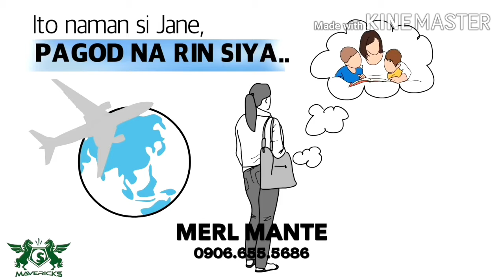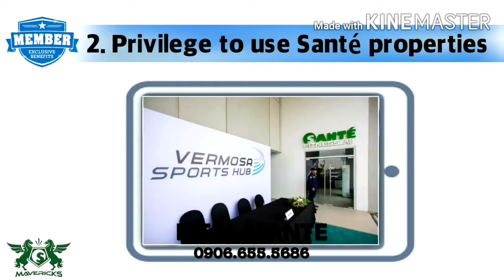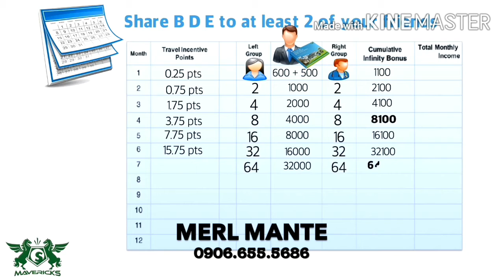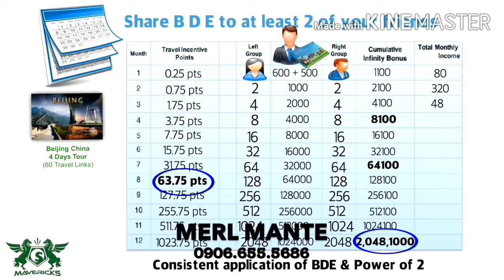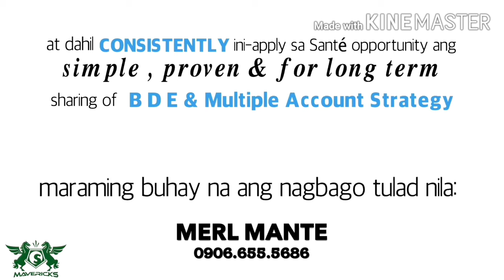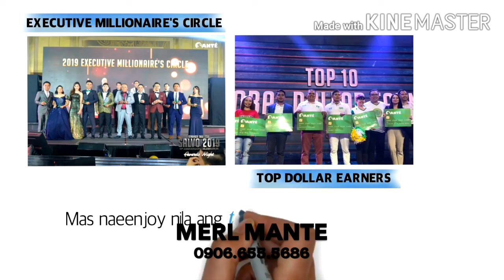Sante Barley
Sante Partnership Program Works, earned 30% - 50% retail profit by selling of barley products, plus additional commissions pag may napa join kang friends or relatives, pag marami kanang napa join sa sante partnership program, bibigyan ka pa ulit ni Sante ng incentives like gadgets, free travel, car allowance, house allowance from sante.
Kaya Friend, very much welcome ka sa aming Team Unique, gawin mo lang, mag comment ka sa aking facebook page, upang ma-aasist kita ng maayos. Thank you and God Bless